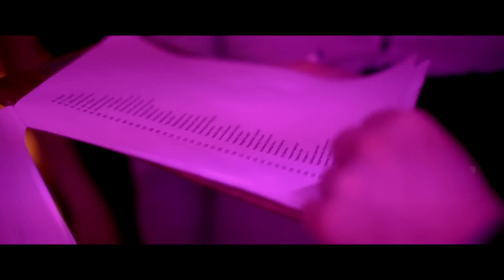LUXURY PARTY от Димы Слесарева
Special Guest DJ MISHA KLEIN